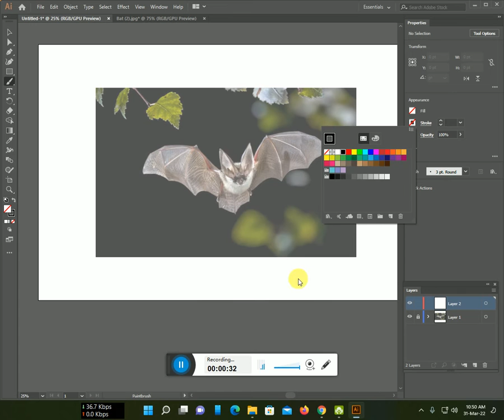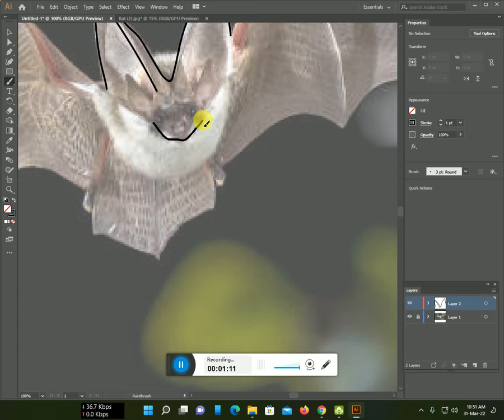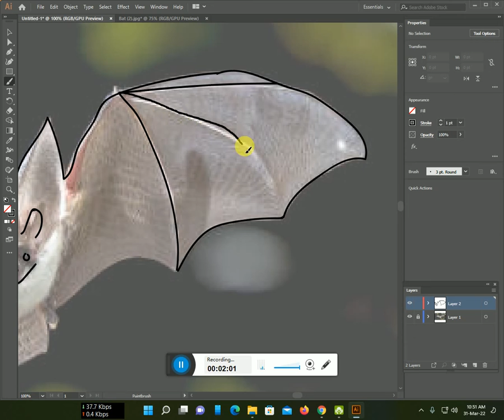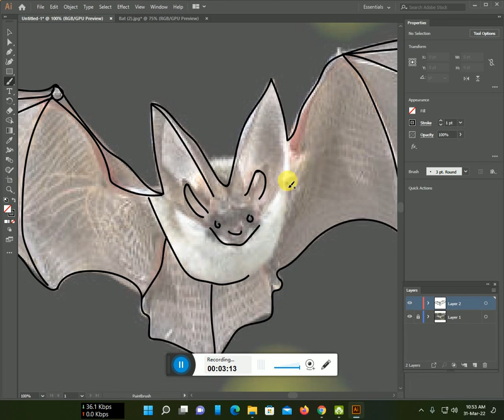How to make a Bat line art with Illustrator